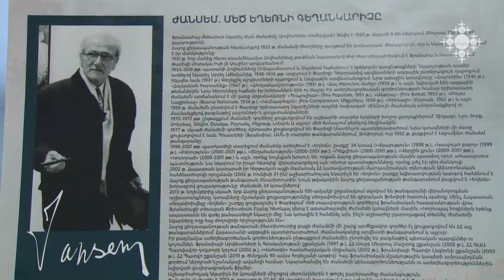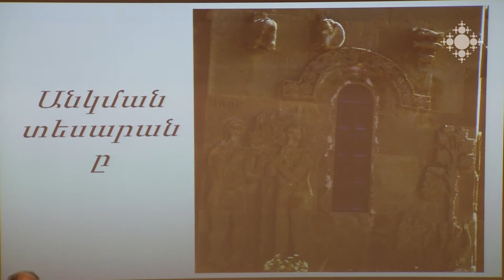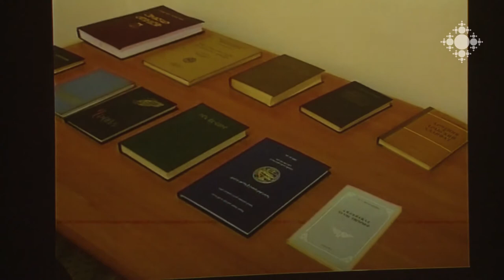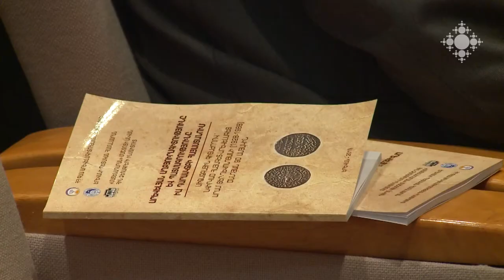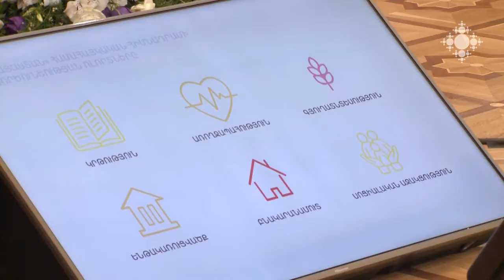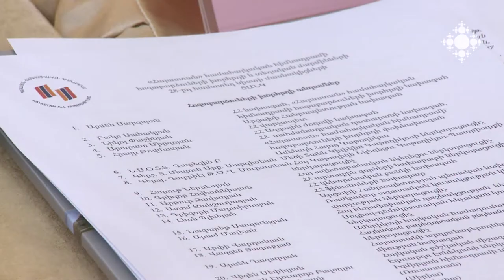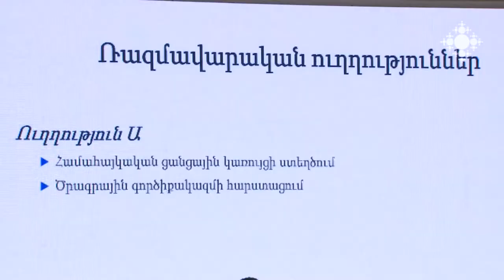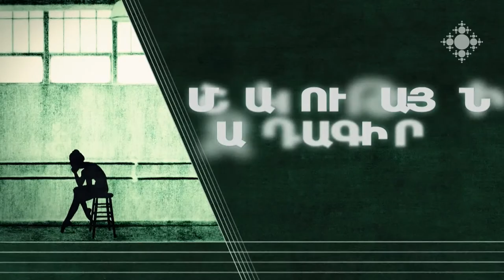Մշակութային ազդագիր 24.06.2019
Հայոց ցեղասպանության թանգարան-ինստիտուտում բացվել է Ժանսեմի անվան պատկերասրահ:
Արևելագիտության ինստիտուտը, Երեւանի պետական համալսարանը և Մաշտոցյան մատենադարանը գիտաժողով էին կազմակերպել` նվիրված հայագետ-արևելագետ Արամ Տեր-Ղևոնդյանի հիշատակին:
Հայաստանի նկարիչների միությունում բացվեց ամերիկաբնակ գեղանկարիչ Սամվել Մարությանի անհատական ցուցահանդեսը:
Տեղի ունեցավ «Հայաստան» համահայկական հիմնադրամի հոգաբարձուների խորհրդի և տեղական մարմինների համատեղ նիստը:
Իգիթյանի անվան գեղագիտության ազգային կենտրոնում բացվել է կավագործ Ռիտա Խաչատրյանի անհատական ցուցահանդեսը:
Հովհաննես Թումանյանի թանգարանում ներկայացված են Արաբկիրի հայորդյաց տան գեղանկարչության դասարանի սաների «Անխելք մարդը» հեքիաթի նկարազարդումները: